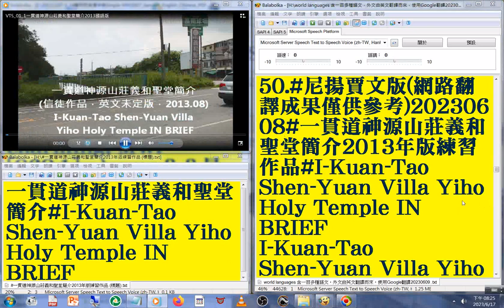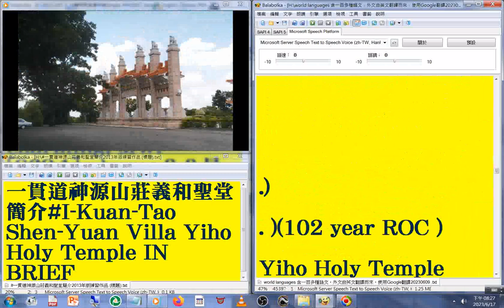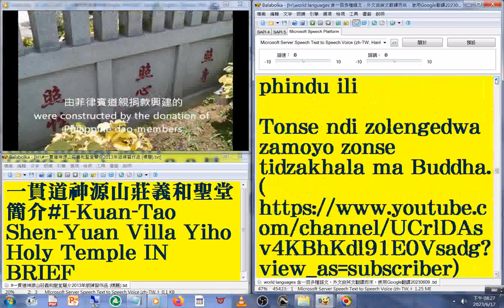50#尼揚賈文 版#國語 發音#中英對照 字幕#world languages 含一百多種語文，外文由英文翻譯而來，使用Google翻譯20230613#一貫道神源山莊義和聖堂簡介2013年版練習作品